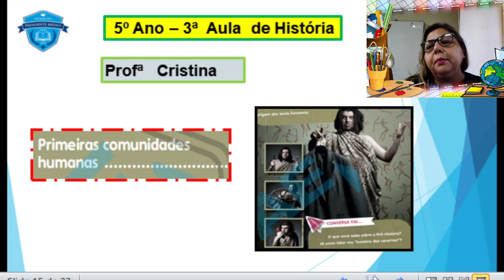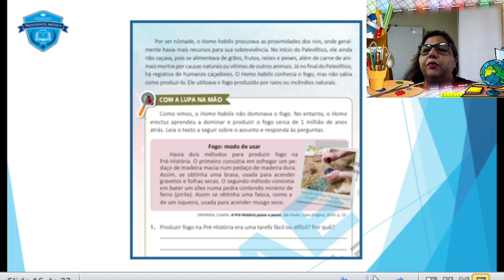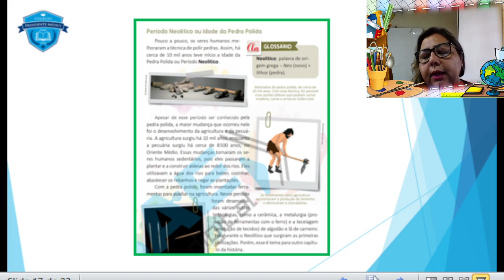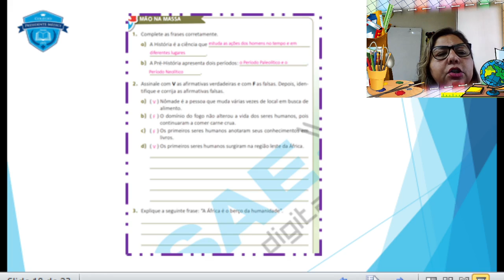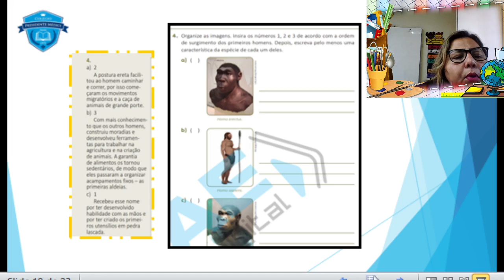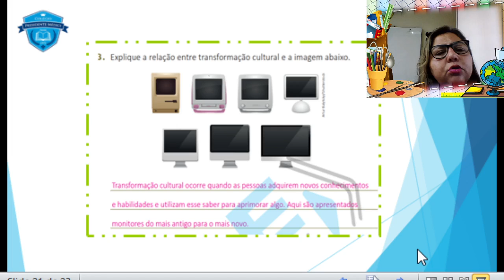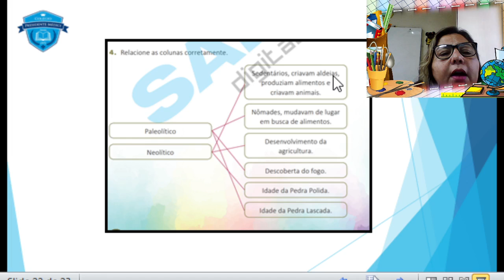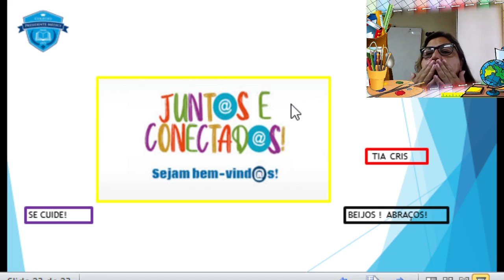3ª AULA DE HISTÓRIA 5º ANO